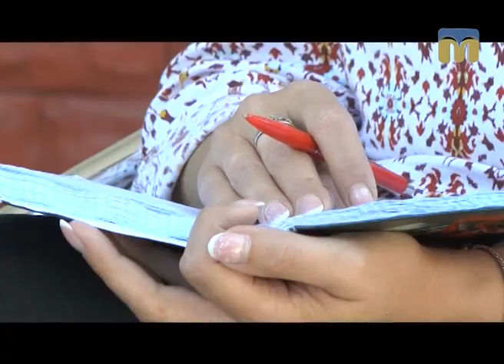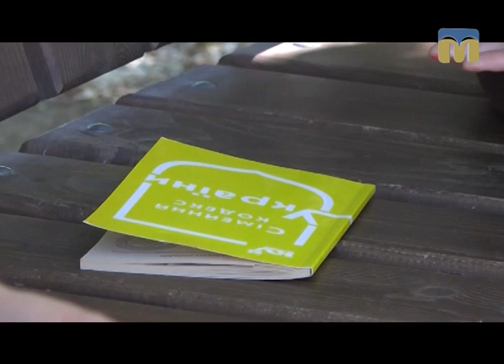Я маю право. Права та обов’язки батьків. 27.06.2017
Автор - Наталя Єчкалова.